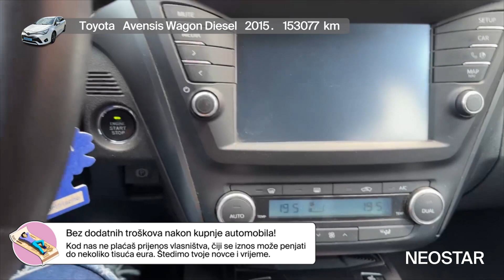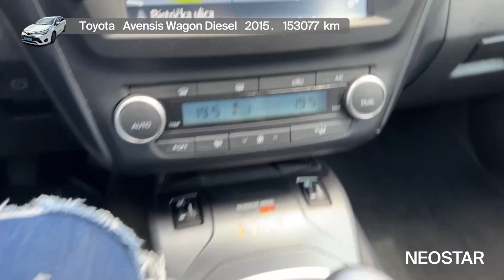Posvećen tehnološkom napretku-Toyota (J)-AVENSIS, 16 D-4d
Zanima te ovaj autombil? Pronađi ga na